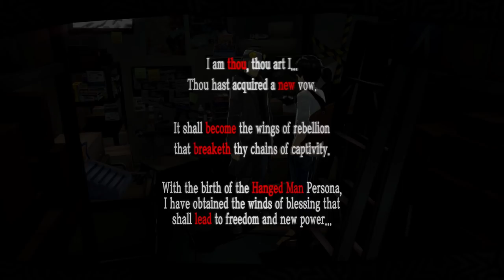Let's Play Persona 5 (Blind) - Part 62 "Hanging" With Iwai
I'm experimenting on giving my Patreons early access to my Persona 5 episodes, 1 week in advance!

Our next target is definitely quite a jump upwards.